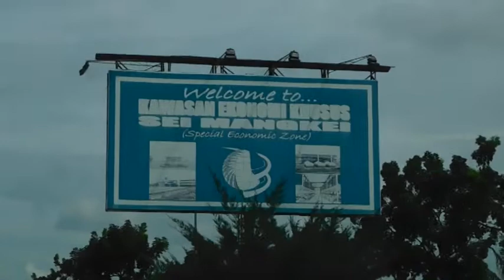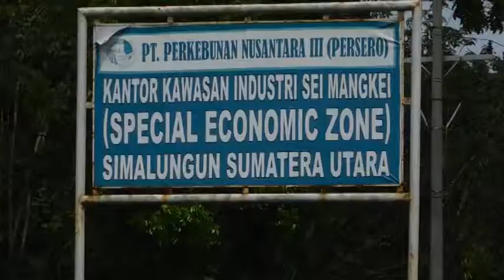Persiapan Kunjungan Ketua Dewan KEK darmin Nasution ke KEK SEi Mangkei